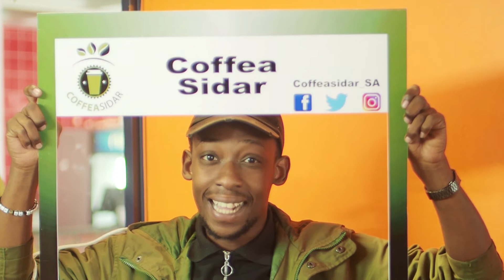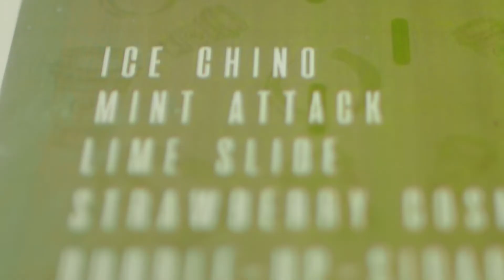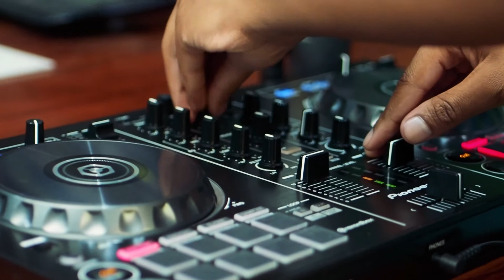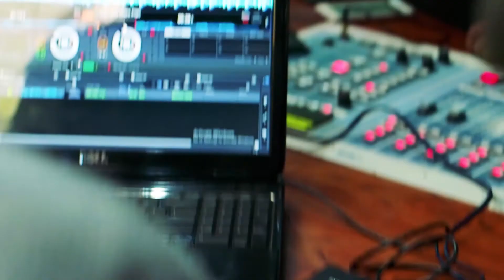PUSHA DAIDENG 2018 EP1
we pushing daideng

songs
push push makgorometja, New hit from Deejay Dadaman ft Fefe Laku Dura, The Box & Author